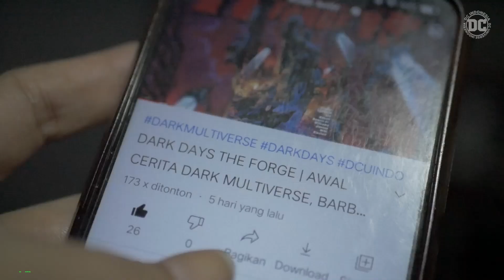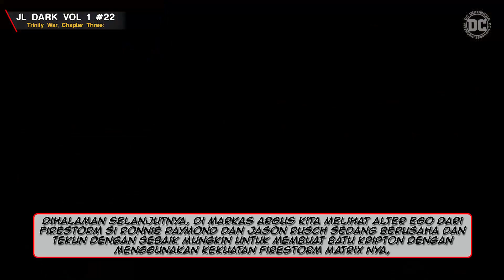TRINITY WAR 5/12 : AKHIRNYA TIGA KUBU SUPERHERO PUN PECAH, DAN PEPERANGAN PUN AKAN TERJADI..!!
Kembali lagi kita membahas serial komik dari DC Comics, TRINITYTWAR dimana kali ini berada di komik JusticeLeagueDark vol 1 isu ke 22, kita akan melihat bagaimana ketiga kelompok superhero ini akan terbagi tiga dalam upaya mereka masing masing kelompok untuk mengatasi permasalahan PandoraBox dalam serial ini.
Bagaimana juga keterlibatan Phantom Stranger, The Question dan Pandora dalam cerita ini? Ikuti video cerita komik ini, semoga terhibur.

Justice League: Trinity War ( 2014 ) :
01. The New 52: FCBD Special Edition #1 (Trinity War Preview)
02. Trinity of Sin: Pandora #1 (Three Million Days)
03. Justice League (Volume 2) #22 (Trinity War, Chapter One: The Death Card)
04. Justice League of America (Volume 3) #6 (Trinity War, Chapter Two)
05. Justice League Dark #22 (Trinity War, Chapter Three: House of Cards)
06. Constantine #5 (Stealing Thunder, A Trinity War Interlude)
07. Trinity of Sin: Pandora #2 (Drawing Blood)
08. Trinity of Sin: The Phantom Stranger #11 (A Foolish Man)
09. Justice League of America (Volume 3) #7 (Trinity War, Chapter Four)
10. Trinity of Sin: Pandora #3 (Kick The Flood)
11. Justice League Dark #23 (Trinity War, Chapter Five)
12. Justice League (Volume 2) #23 (Trinity War, Chapter Six: Conclusion)